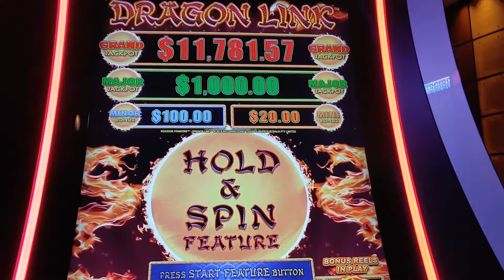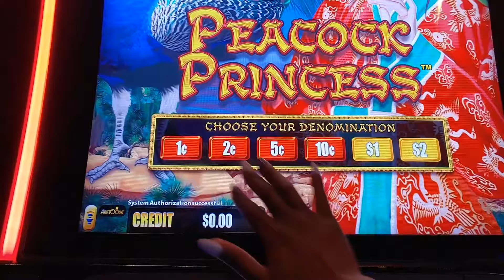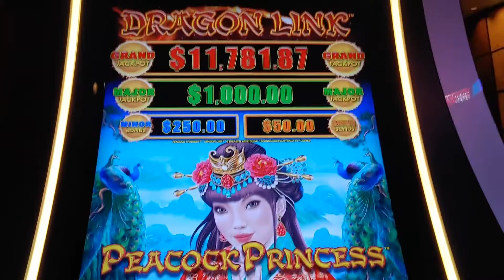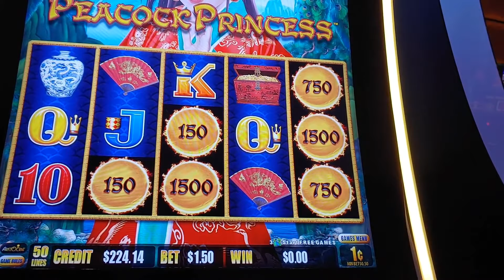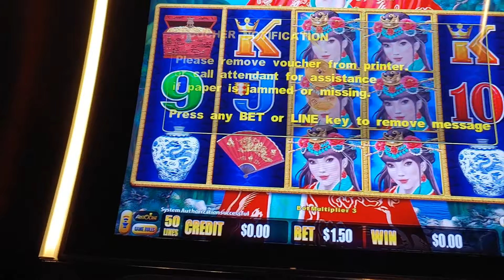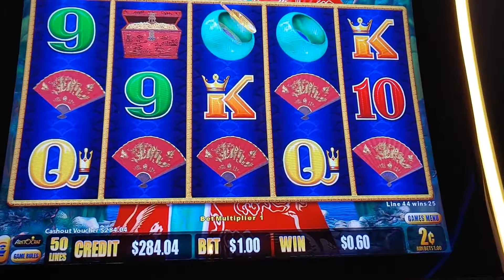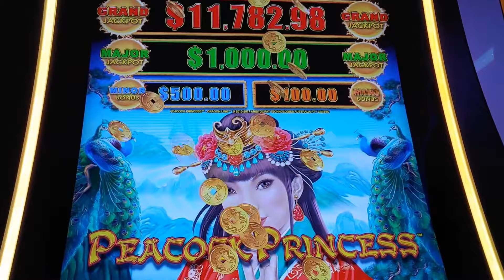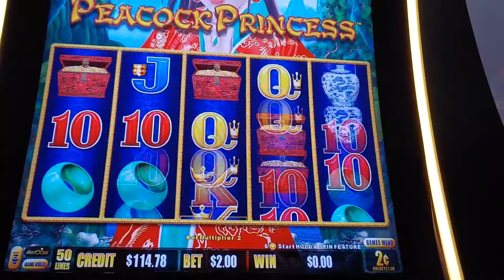💖Dragon Link.Peacock Princess slot machine casino bonus